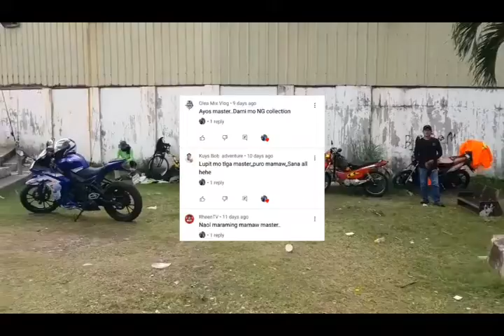Mamaw sa Manila Bay 😲😲😲sharawt ky Boss Na naka "Fish on"